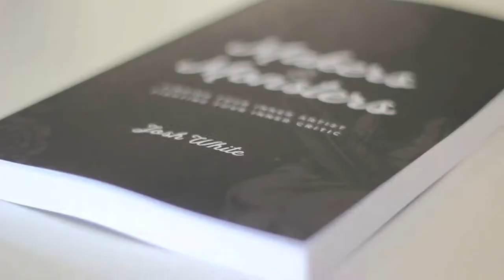INSPIRE: Josh White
Josh White is a pastor in San Francisco and the author of Makers & Monsters, a book about fighting your inner critic and finding your inner artist. Josh's message comes from his own life experience and the pressure of having to always be the best of the best...until he discovered that it is ok to just be you. Josh's story reminds us that we do not have to compare ourselves to each other, that each of us is unique and valuable, just by being us.